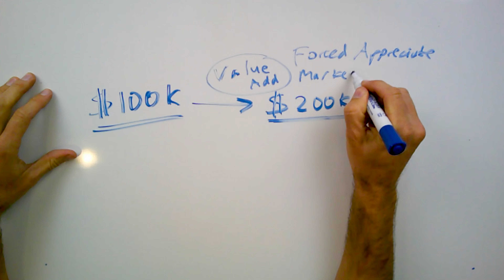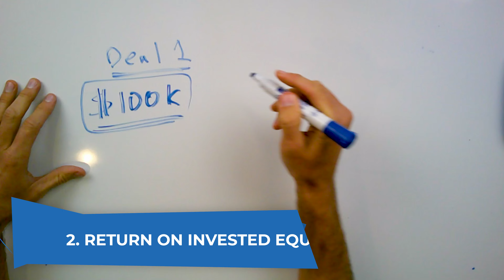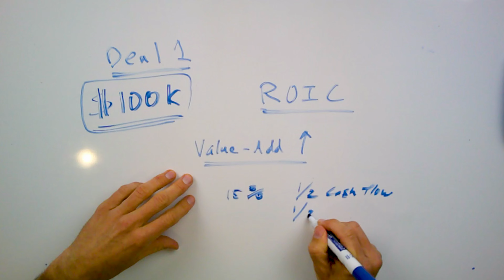Why I Don’t Like Infinite Return Deals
Unpopular opinion time:
I don’t like infinite return deals.